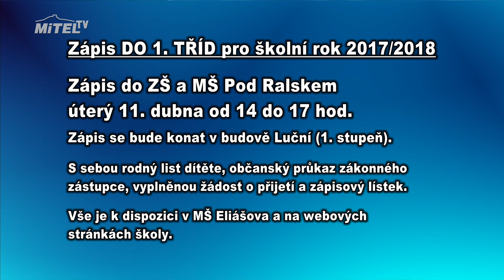Školské obvody a zápisy pro povinné předškolní vzdělávání a do 1 tříd ZŠ